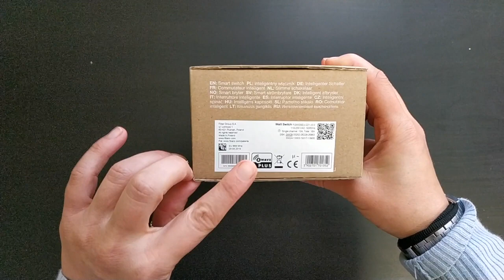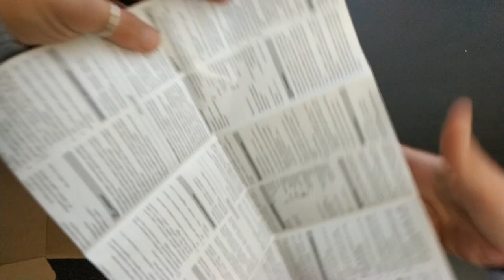Unboxing Fibaro Walli Switch